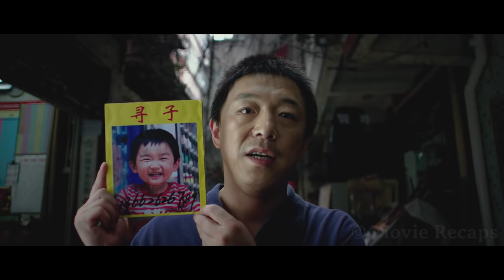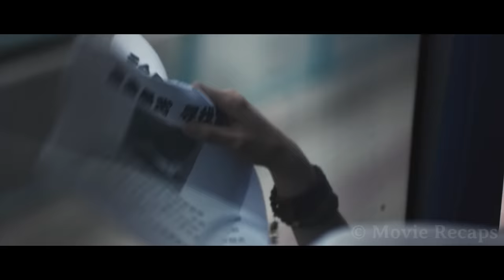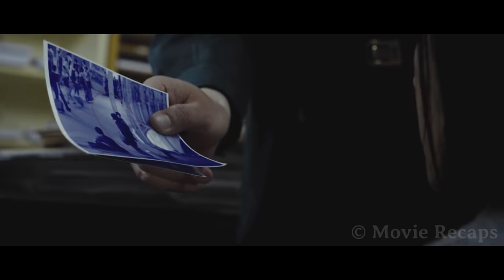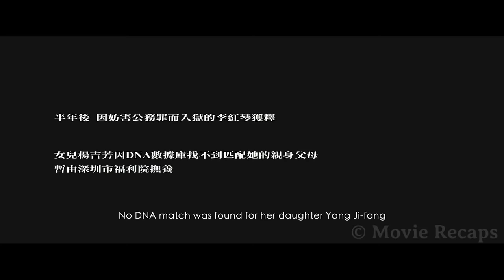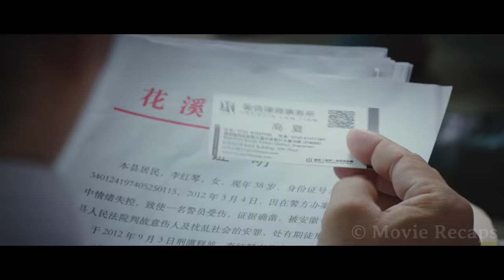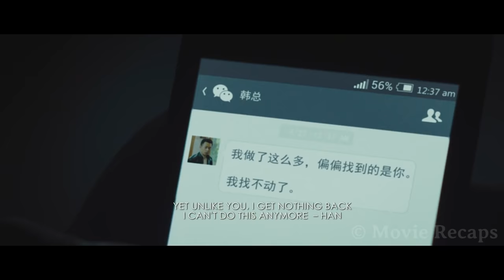Desperate Father Must Find His Missing Son Without The Help of The Government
The true story of a divorced couple whose child gets abducted, their search to bring him back, and the impact on the mother that has been raising him without knowing about the crime.